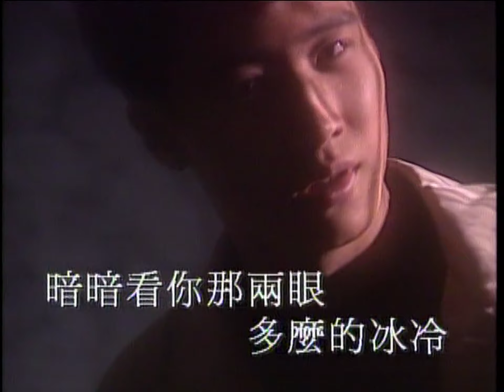相逢在雨中 MV - 黎明 - Vocals (原版主唱) (HD 60FPS)